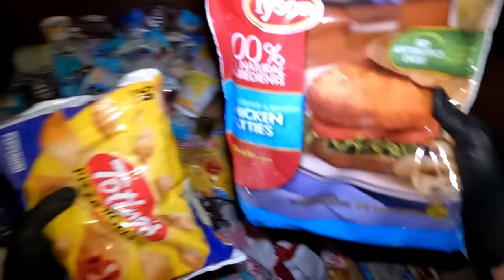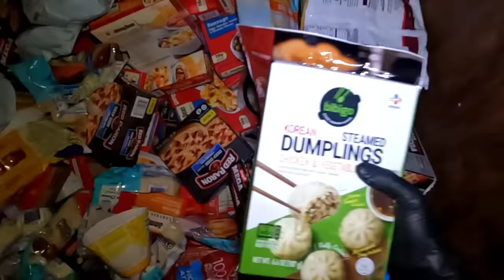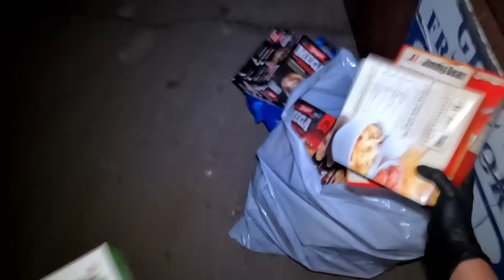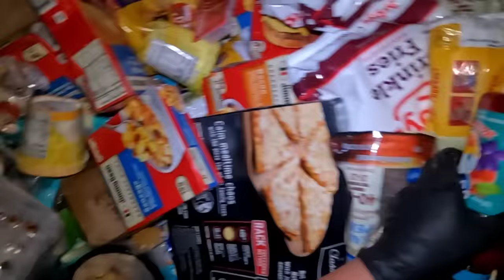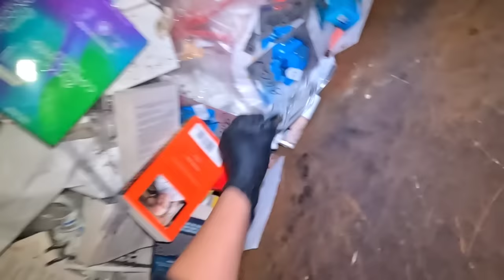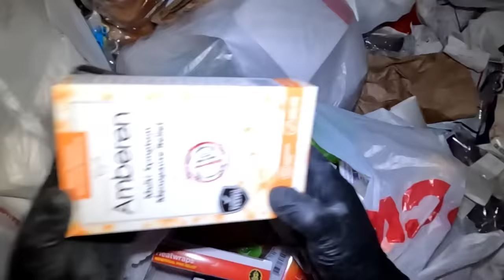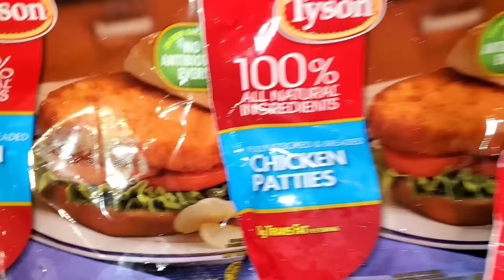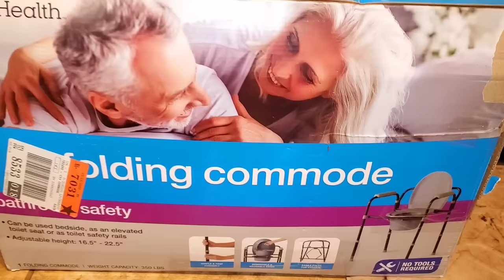Dumpster Dive: SUPER MEGA JACKPOT HAUL 😱😱 BIGGEST HAUL EVER 😱😱 DUMPSTER PUNONG-PUNO NG MGA PAGKAIN.